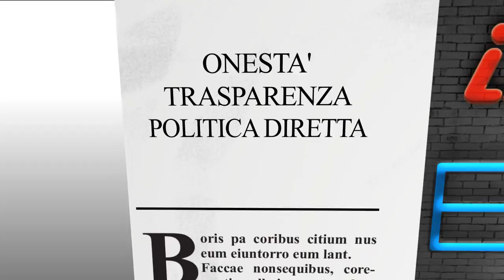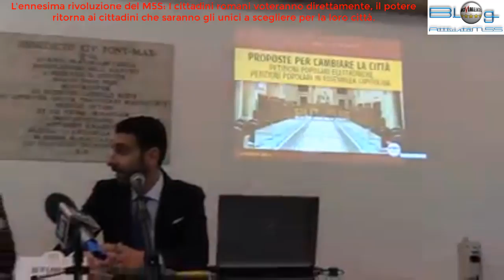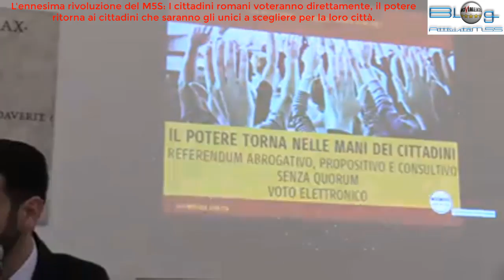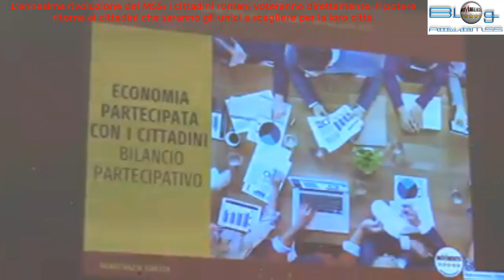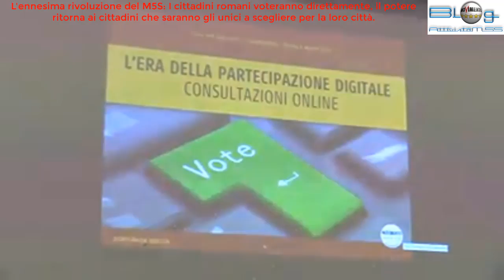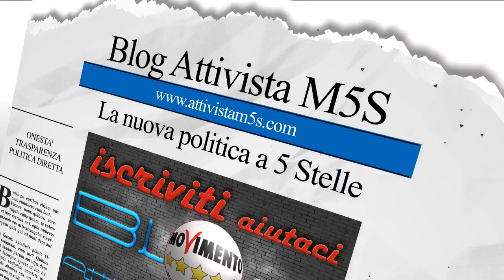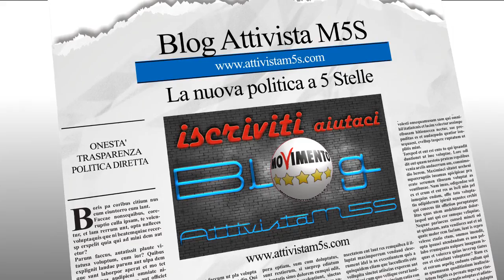Il M5S rivoluziona Roma e la Democrazia diretta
Voto elettronico e petizioni online democrazia diretta: i 5 Stelle rivoluzionano Roma. Siamo solo agli inizi del percorso della Raggi e del M5S e già il nuovo corso sarà innovativo oltre ogni paragone mondiale simile.